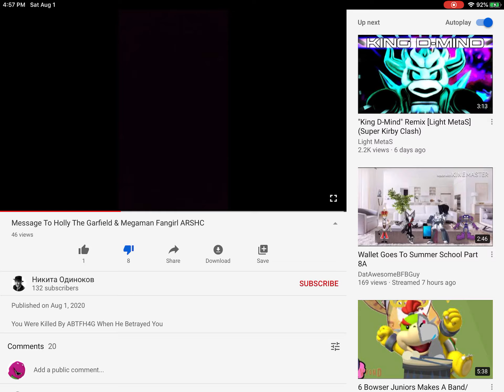Nikita Odinokov has gone way to far!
He’s now saying Holly the Garfield and Megaman Fangirl ARSHC got killed!